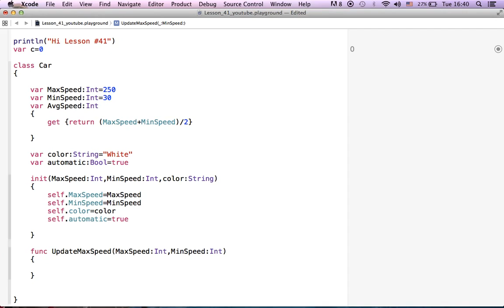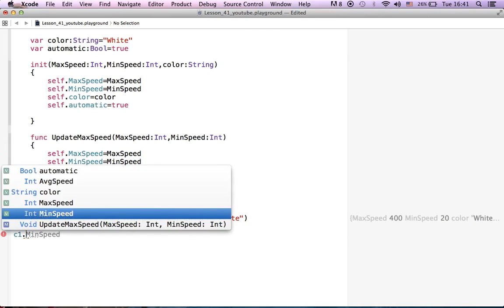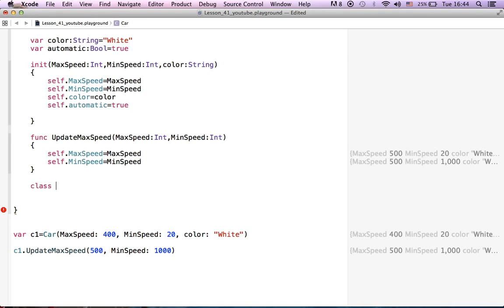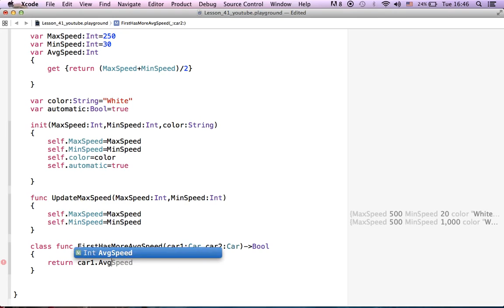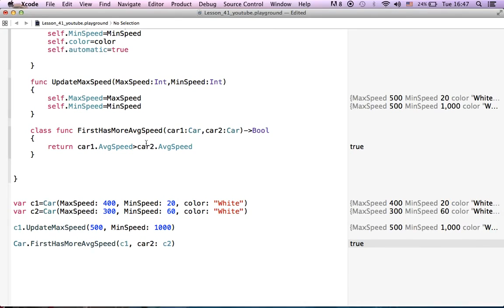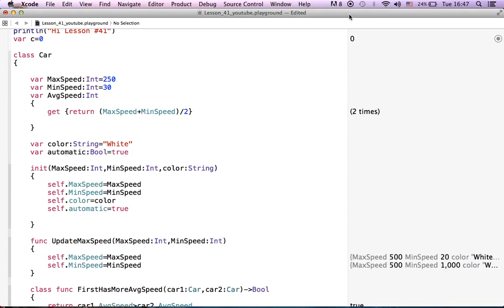42 class methods